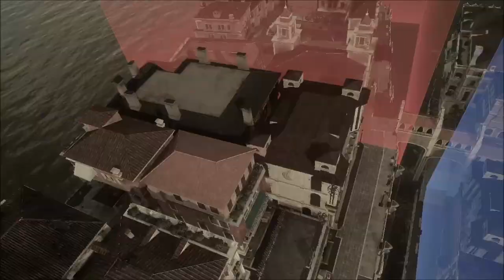Final Fantasy XV: Episode Ignis [Walkthrough: Part 1]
Hey guys ,Jin here playing FF15 dlc and playing with my favorite Character Ignis. guy don't forget to hit me up on Instagram